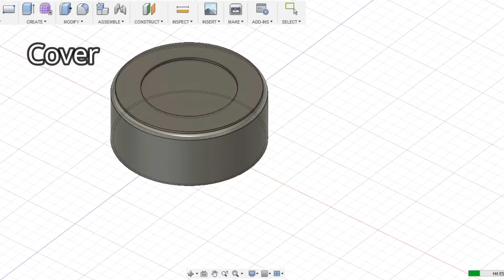Ironman's Arc Reactor DIY : using 3D printing & Arduino micro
Making of Ironman Arc reactor DIY replica / toy featured on the Ironman 1st movie. Made a 3D printed Arc reactor using transparent PLA filament and lighten it up using Adafruit's Neopixel LED ring. This 3D printing DIY project was made using Anet A6 printer and uses Arduino to make a perfect movie prop from your favorite super hero movie :)